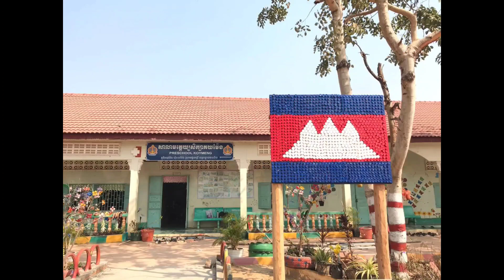ខ្ញុំស្រឡាញ់ប្រទេសកម្ពុជា 😘😘😘I LOVE CAMBODIA 😘😘😘ការច្នៃកំរបដប ធ្វើទង់ជាតិ មត្តេយ្យសិក្សាគយម៉ែង😘😘😘